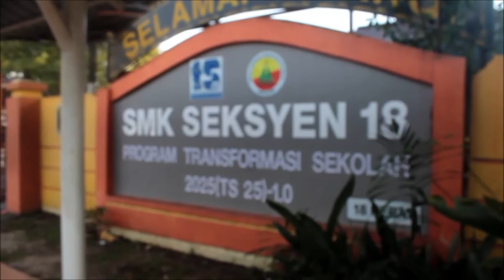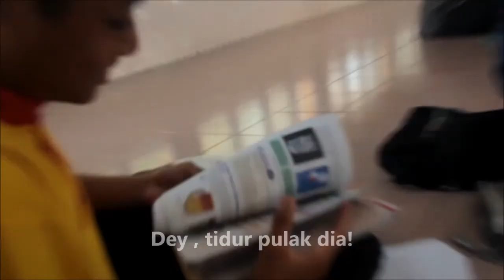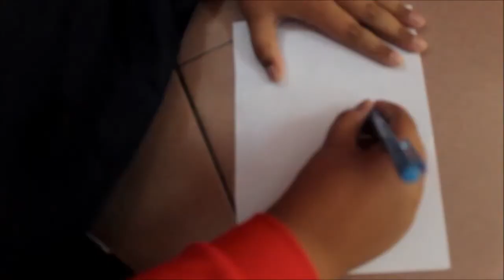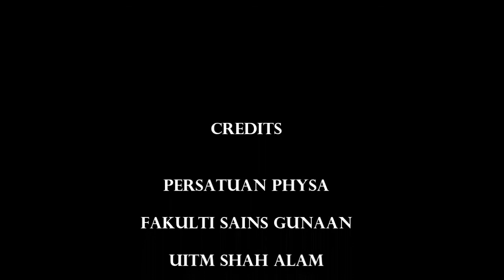PAKSA 1.0 MONTAGE (PHYSA ft SMK SEKSYEN 18)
Persatuan Fizik daripada Fakulti Sains Gunaan UITM Shah Alam telah menganjurkan satu program kemasyarakatan iaitu Program Amal Kecemerlangan Sains yang bertempat di Sekolah Menengah Kebangsaan Seksyen 18 , Shah Alam , 21 April 2018.